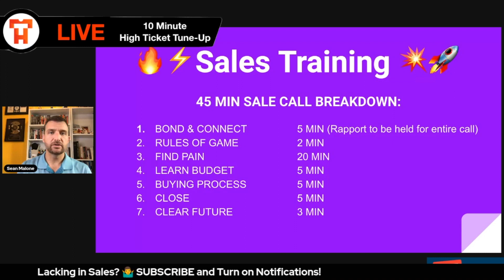High Ticket Sales Techniques - Sales Call Time Breakdown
In today's High Ticket Sales Techniques - Sales Call Time Breakdown.

Yep, have you ever needed an EXACT time breakdown of a sales call?

This sales technique is superior if you need a treasure map of exactly how long to talk, and where to focus.

Today's video does an exact time breakdown and will allow you to dominate with your sales techniques face to face.

This is something that most coaches don't teach when it comes to closing high ticket sales.

If you're ready to sell like crazy, and stay focused on the most efficient business development, this will be a very "cut the fat" style video for you!

Enjoy - time to boost your b2b marketing and the high ticket coaching!

Happy selling!

-sean

Ps... If you need a new way to dominate cold outreach or sales prospecting, or if you're ready to master high ticket sales... jump into our free fb group

Pps... Have you send the ALL NEW & DISRUPTIVE sales software, FlowChat?

Sean Malone
CSO & Co-Founder
Sales Ascenders